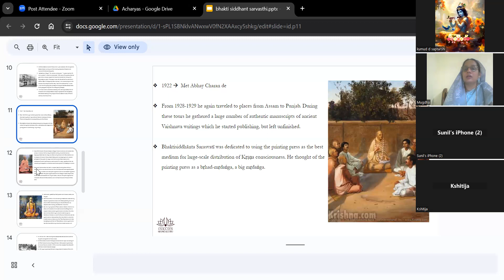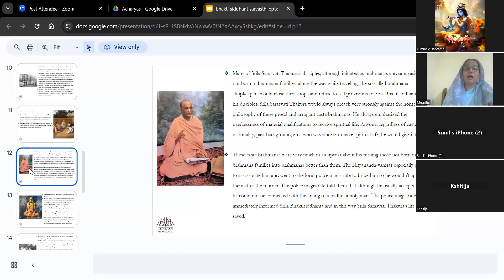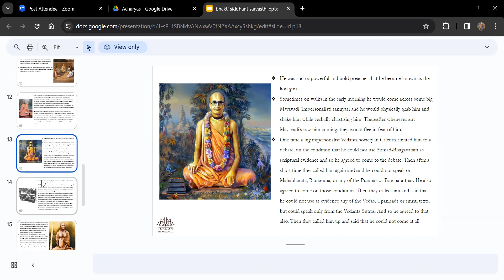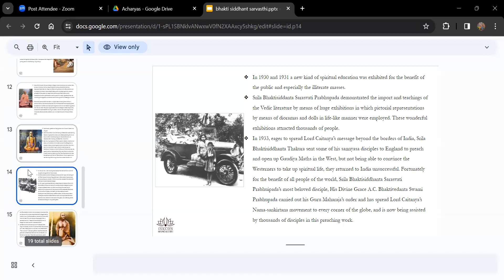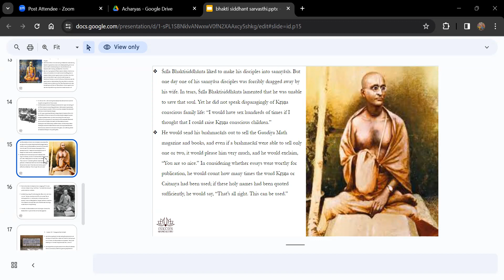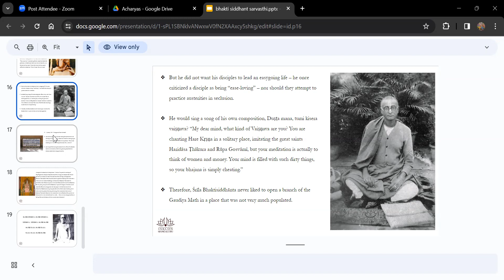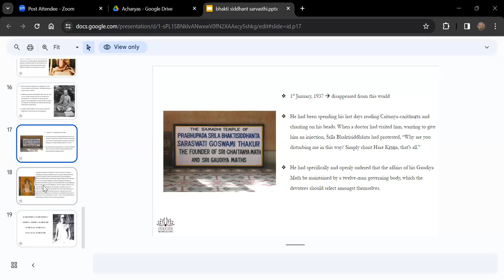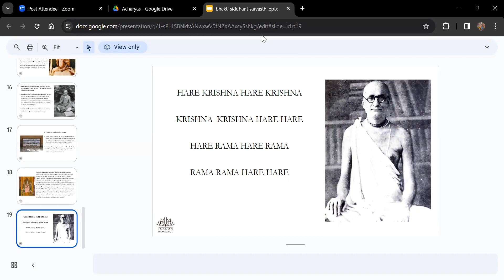BSC SAT 3-5 PM MARATHI BY MANMOHINI VRAJRANI DD MATAJI DT 23.12.23